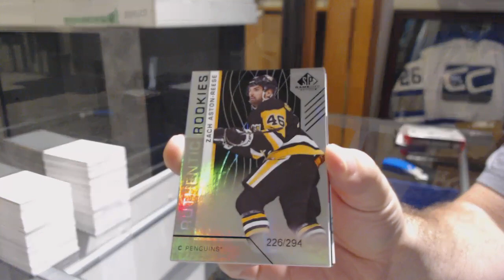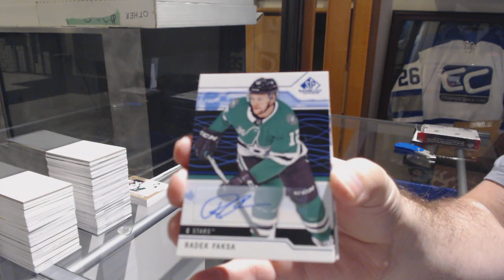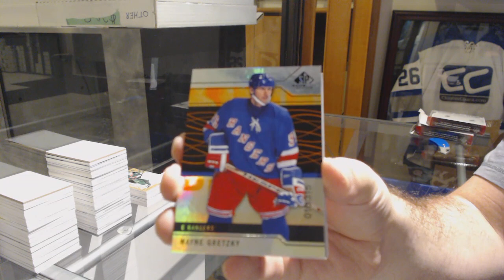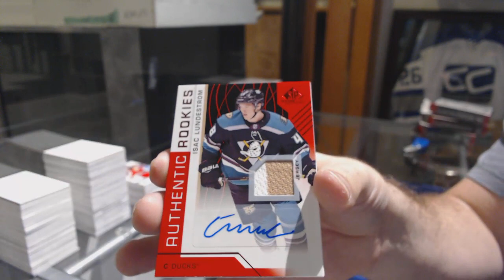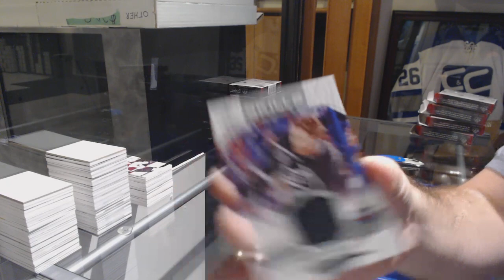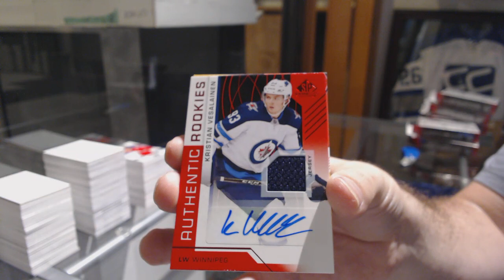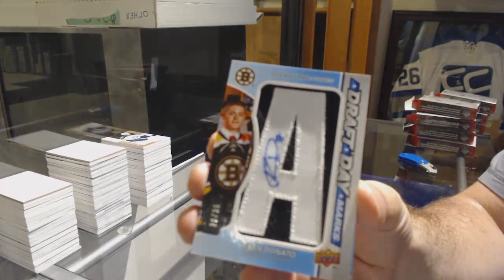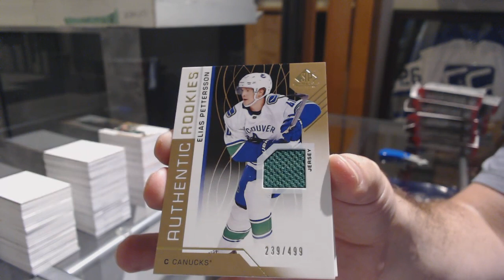18-19 Upper Deck SP Game Used Hockey 10 Box Case Break - C&C GB #9381